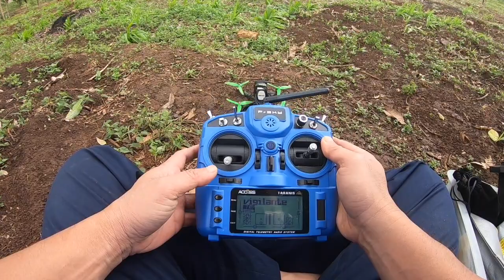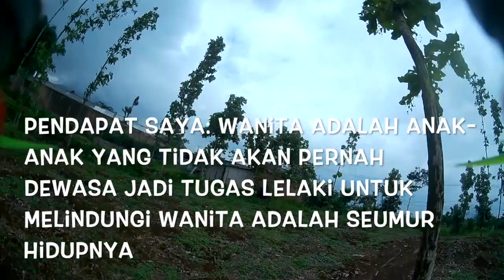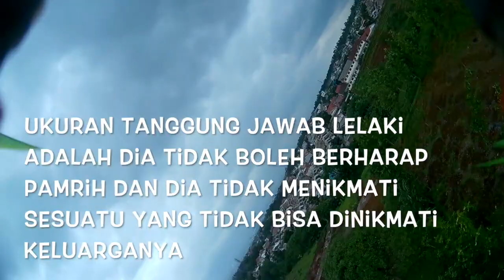Drongeng: Keluarga Bahagia adalah Pasangan Tambal Sulam 🇲🇨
Pintasan:
00:40 Paling Sulit itu Ngurus Anak2 dan Wanita
01:50 Video ini Khusus untuk Teman2 yang udah Merid
02:05 Tidak ada Pasangan Sempurna
02:58 Cara Mengoptimalkan Keluarga
03:35 Clue: Pasangan Tambal Sulam
05:32 Bagaimana Jika Lelaki disukai Banyak Wanita
06:48 Lelaki Harus Tanpa Beban apalagi Pamrih
07:30 Tanggung Jawab Anak2 dan Wanita ada pada Lelakinya
08:10 Disukai adalah keinginan Feminin/Wanita

Terima kasih